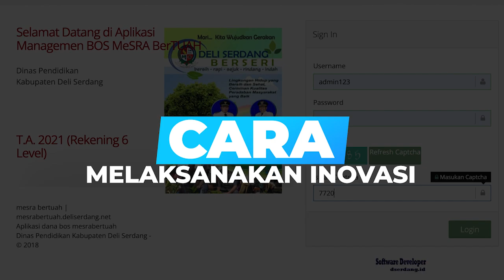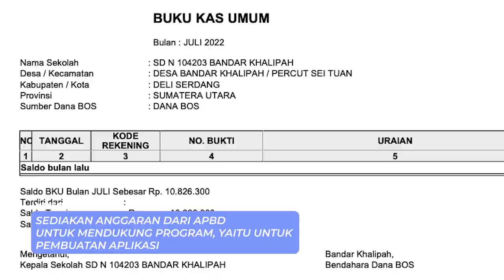Video Inovasi BOS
Sitakolabos Cepak Mas Mesra Bertuah : Sistem Informasi Aplikasi Penatausahaan Dana Bos